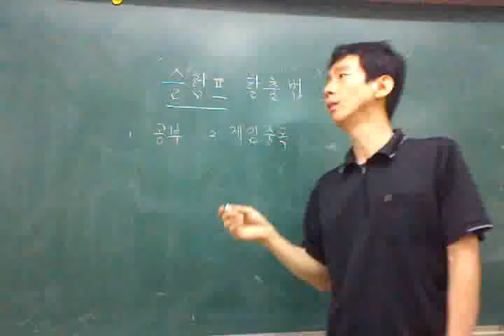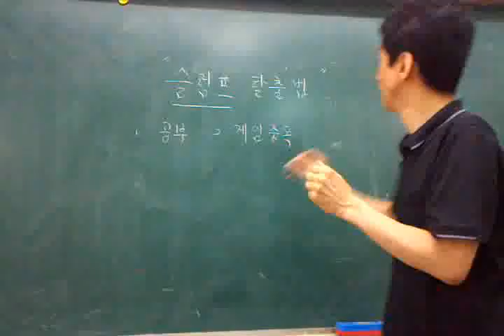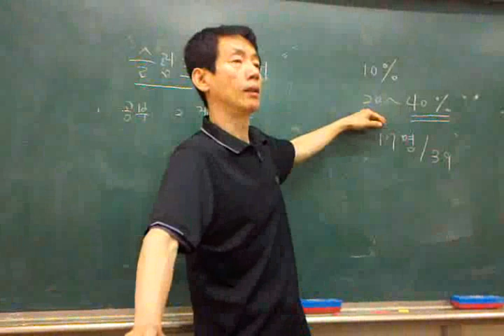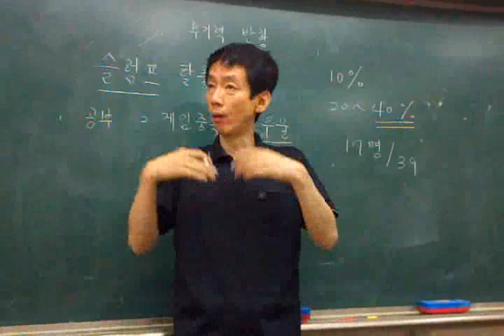테마조회 우울증 depression1